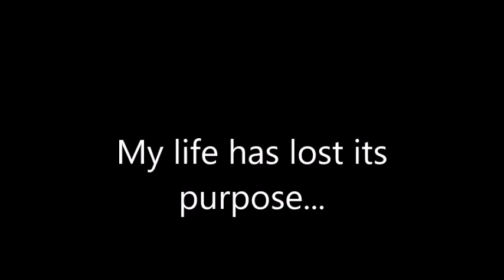1 week, no Kracc Bacc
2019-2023